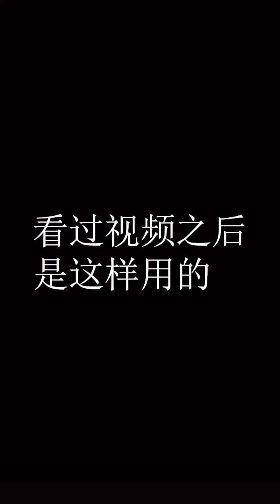Different Kitchen Gadgets